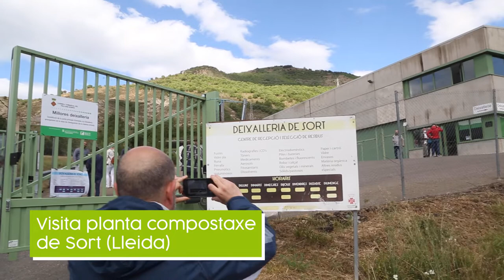Visita dos concellos Revitaliza a Catalunya para coñecer os seus modelos de xestión dos residuos.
A viaxe dos concellos Revitaliza continua por terras catalás o mércores 25, comprobando como o sistema de caldeiros con chip fixo "virar a tortilla" e cumprir coas esixencias da UE para 2035 en varios concellos cataláns.